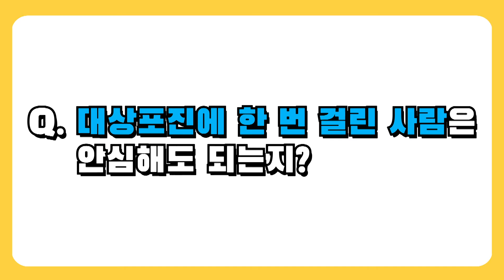[3분 닥터] 나이가 많으면 대상포진 통증이 심하다?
심한 통증으로 고생하는 질병인 '대상포진'
수두-대상포진 바이러스가 우리 몸의 신경절에 숨어있다가 활동을 시작하면서 발생하는데요.
완치했어도 방심할 수 없는 대상포진!

❓ 수두에 걸린 적이 없으면 대상포진이 안 생기는지
❓ 대상포진은 전염성 질환인지
❓ 나이가 많을수록 통증이 더 심한지
❓ 수포가 나타나지 않는 대상포진도 있는지
❓ 대상포진을 한 번 앓았으면 안심해도 되는지
❓ 예방접종은 한 번만 맞으면 되는지

궁금증을 오늘의 3분 닥터 '가정의학과 임호섭 전문의'가 해결해 드립니다~😁

대상포진의 치료 방법과 합병증에 대해 궁금하시다면
‘굿닥터인부산 TV닥터 인사이드 확인하세요!🤗